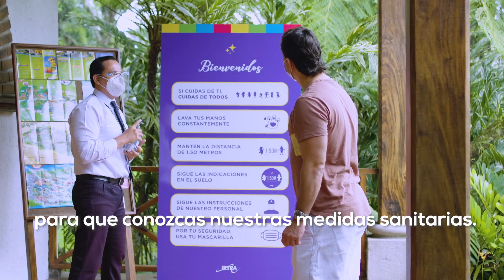Disfrutemos la comodidad y descanso con Bioseguridad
En Hostales de Irtra estamos preparados para recibirte con el encanto que nos caracteriza, brindando un área agradable para que descanses y te relajes, cumpliendo con todos los protocolos de bioseguridad para tu tranquilidad y la de tu familia.